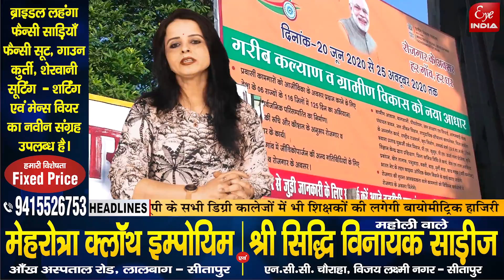KHABARNAMA- ऐसा क्या हुआ कि बिजली विभाग में मचा हड़कंप,आखिर किसने थपथपाई CDO की पीठ ? 11/05/2023